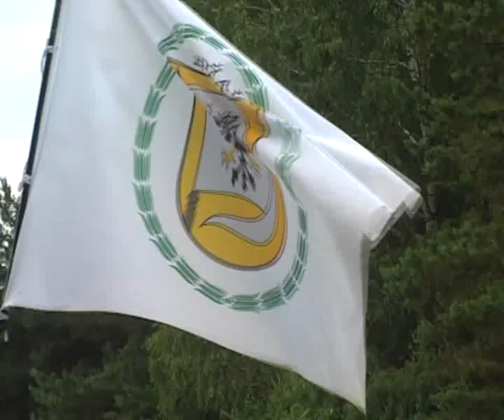AUTOMOTO- Klubas "Klasika" Kernavėje II dalis